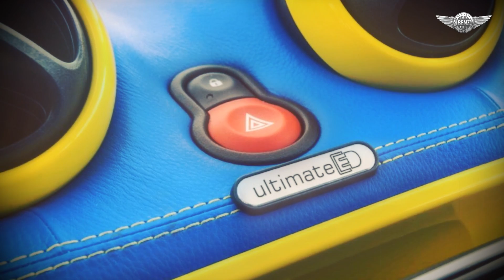2018 BRABUS Ultimate E Concept based on SMART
150 kW / 204 HP (201 bhp), 350 Nm (258 lb-ft) of torque, 0-100 km/h in 4.5 seconds and a top speed of 180 km/h (112 mph). A strikingly styled bright yellow body running on 18-inch forged wheels, and a luxurious interior crafted from the finest blue leather: On the occasion of the 40th anniversary of BRABUS the BRABUS ULTIMATE E Concept celebrates its world premiere at the IAA 2017 in Frankfurt am Main.

The concept vehicle of an exclusive city sports car with electric powertrain was built based on the current smart fortwo coupe. The transverse electric motor behind the rear axle gets its power supply from a lithium-ion battery pack installed in the vehicle floor. It has a capacity of 22 kWh and delivers a maximum range of 160 kilometers (100 miles) in the NEDC standard cycle.

The BRABUS ULTIMATE E Concept is currently in the road-testing phase. If there is sufficient customer interest, the equally innovative and attractive electric city sports car could be built in small-series production in the near future.